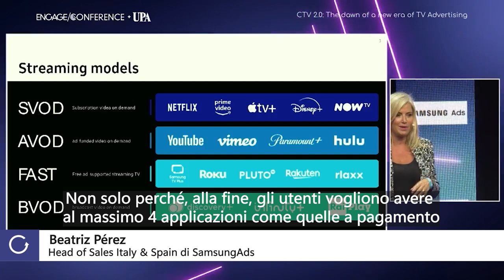Intervista a Beatriz Pérez, Head of Sales Italy & Spain di SamsungAds | Engage Conference 2023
All’edizione 2023 di Engage Conference, intitolata “Advanced Tv, la video convergenza” e organizzata insieme a UPA, l’intervista Beatriz Pérez, Head of Sales Italy & Spain di SamsungAds.